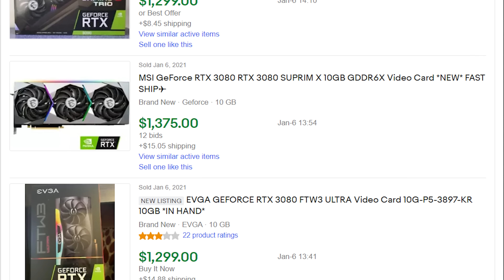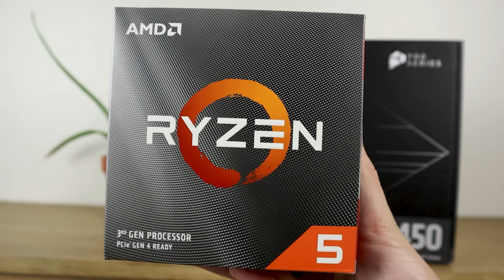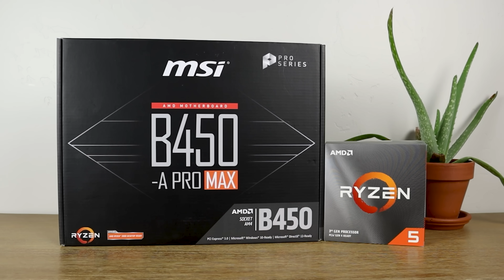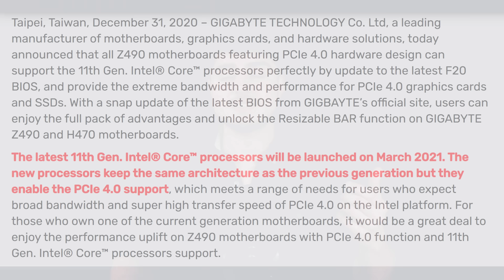RTX 3080, 6800 XT, & Ryzen Stock Update - Rocket Lake Release Date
The RTX 3080, 3070, 3060 Ti, 3090, RX 6900 XT, 6800 XT, 6800, R9-5950X, 5900X, R7 5800X, and R5-5600X Ryzen 5000 CPUs have all been extremely difficult ever since they launched, and it may not be getting easier any time soon. Today we discuss why, and how long you will have to wait to be able to buy a new GPU or CPU. Also Intel's upcoming 11th gen Rocket Lake-S processors just had their official release dates leaked.

FULL DISCLOSURE
END DISCLOSURE